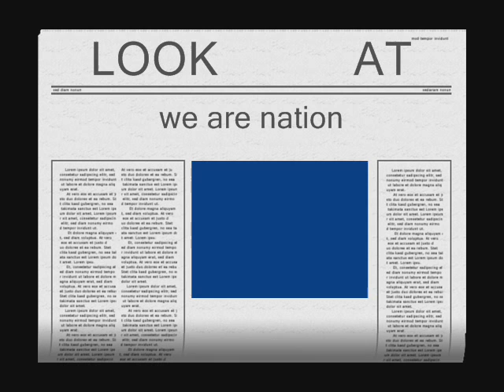Gulshan e hadeed jalwa.wmv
me musaaa and my frndz